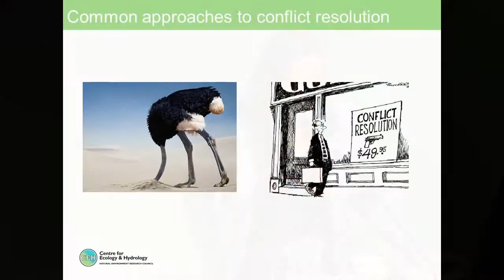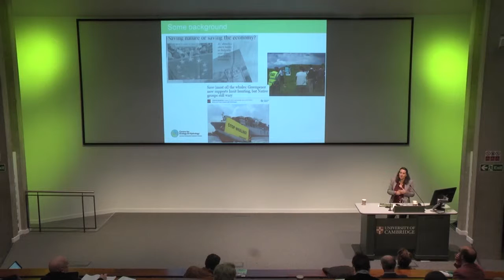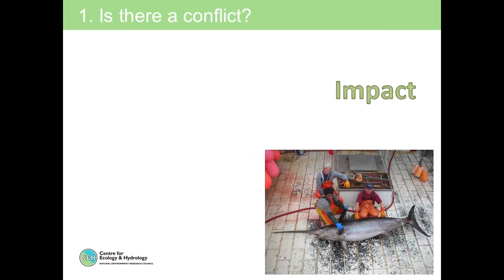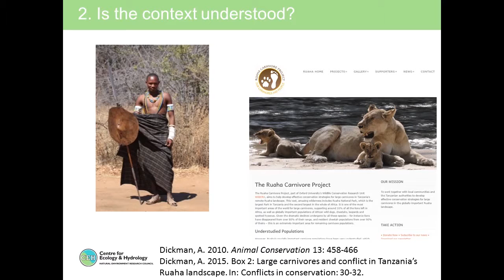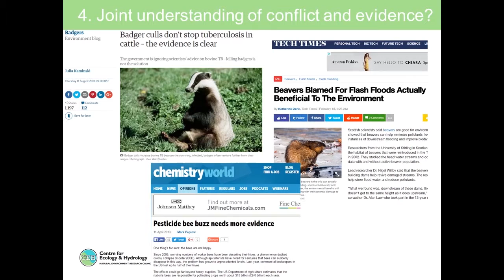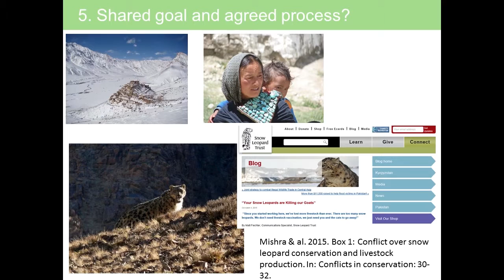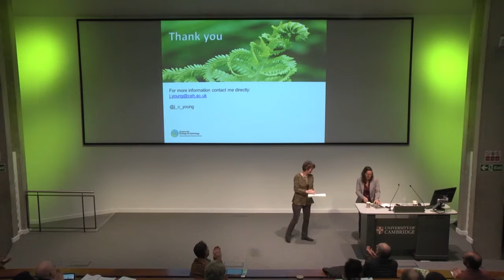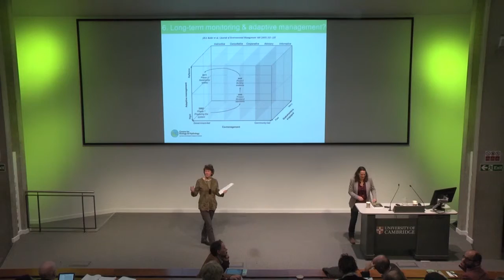BES/CCI Symposium: Making a Difference in Conservation - Juliette Young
Dr Juliette Young, Centre for Ecology and Hydrology, on approaches to conflict resolution, Presented at the joint BES & CCI Symposium, Making a Difference in Conservation held in Cambridge, April 2016.